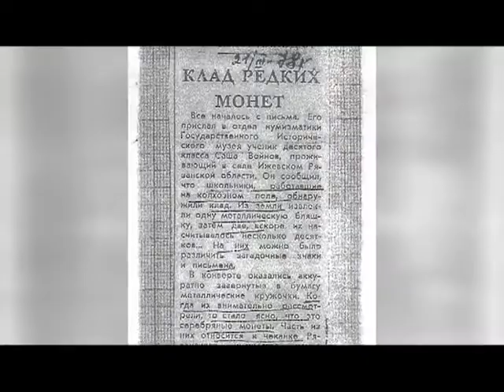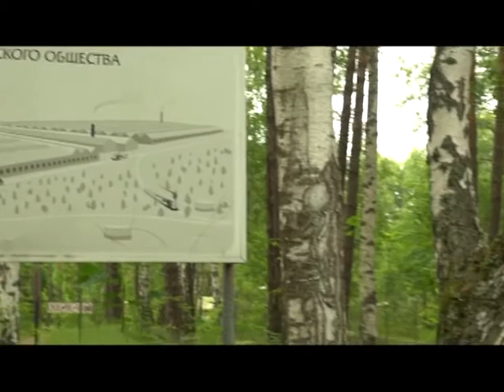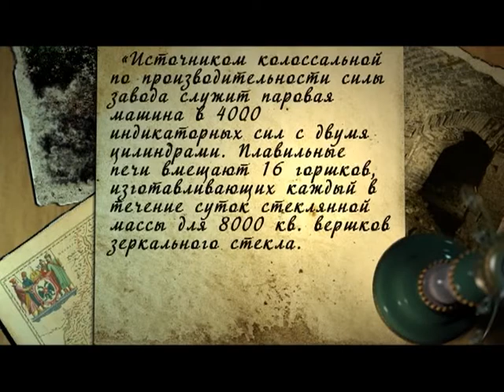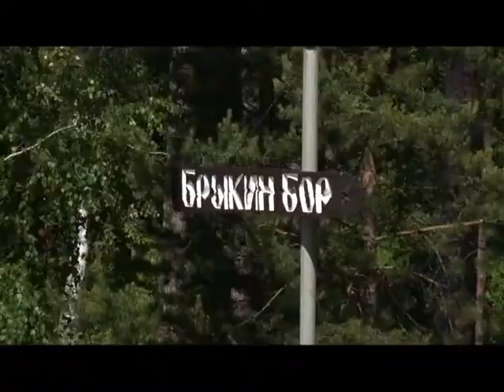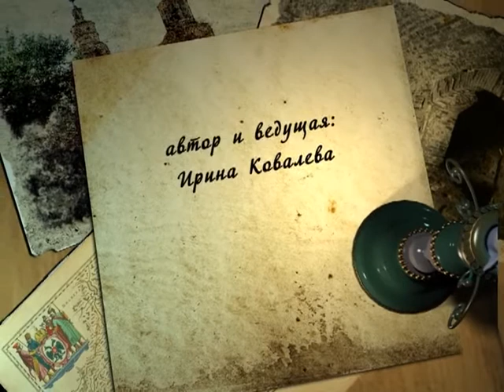О чем молчит время 30.06.17